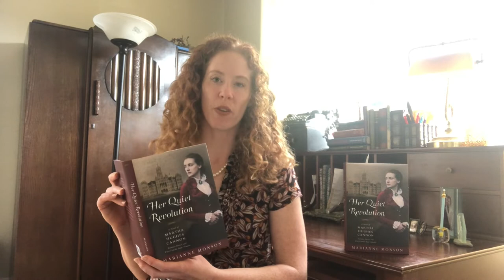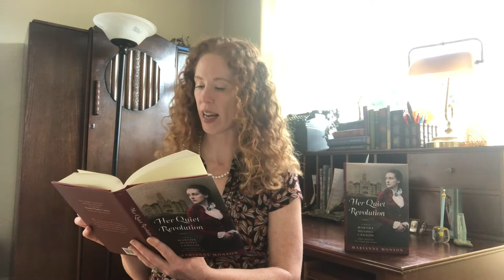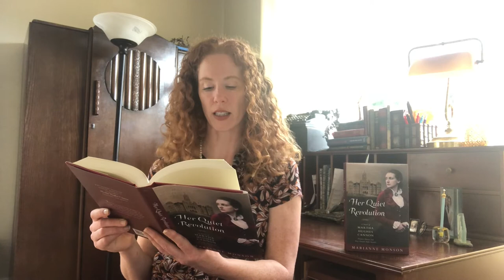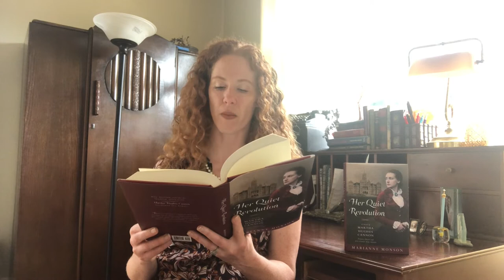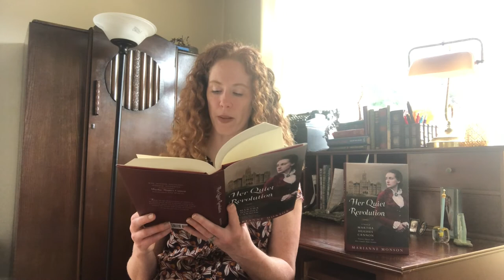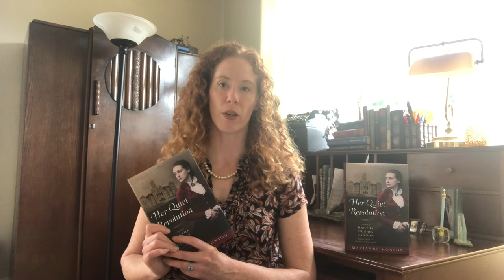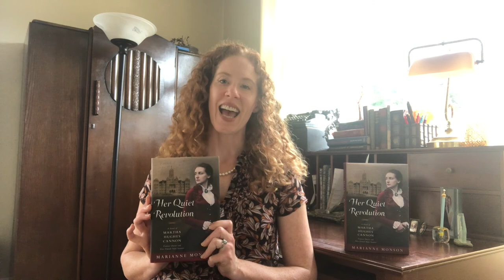Marianne Monson reading from Her Quiet Revolution (Part three)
Learn more about Her Quiet Revolution at shadowmountain.com